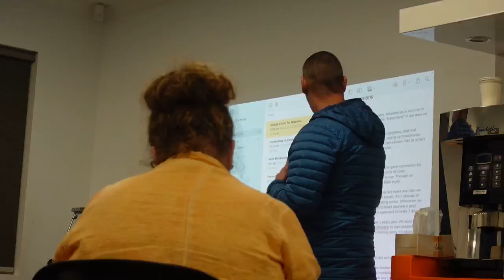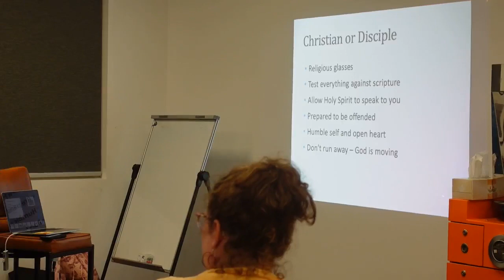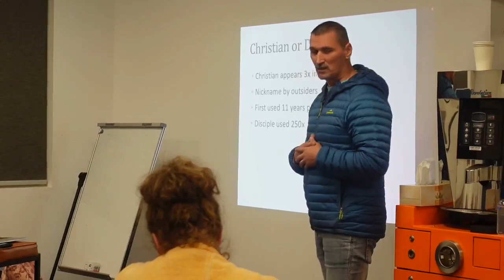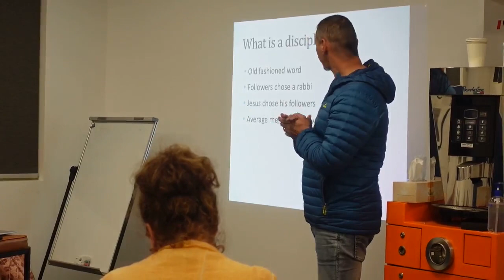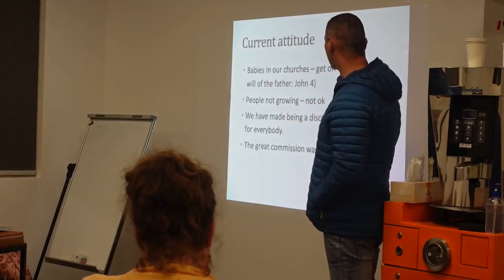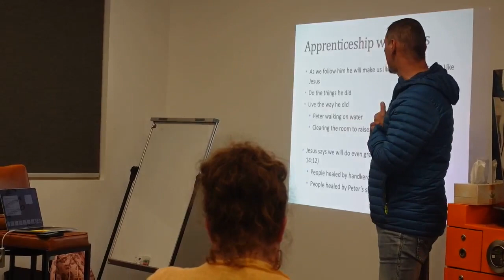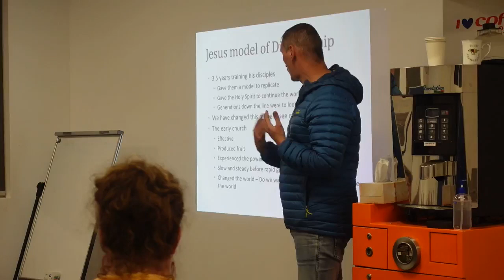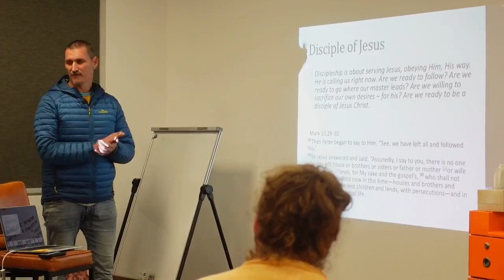Christian or Disciple \\ 2023 Ballarat Kickstart Discipleship Training